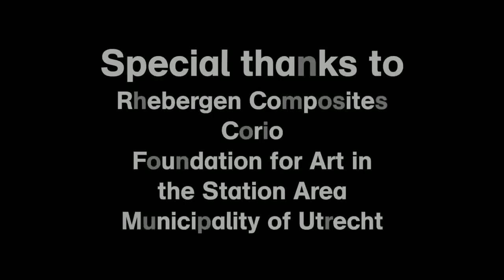Celestial Teapot door Lily van der Stokker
Het kunstwerk Celestial Teapot van Lily van der Stokker staat op de traverse van Hoog Catharijne. het is een van de kunstwerken van Call of the Mall, een kunstmanifestatie in het bekendste winkelcentrum van Nederland en Utrecht Centraal.
Deze video is een verslag van het transport van het bijna 7 meter hoge kunstwerk: van Amsterdam Noord naar hartje Utrecht. Over water en land.
Video: Frans Hofmeester